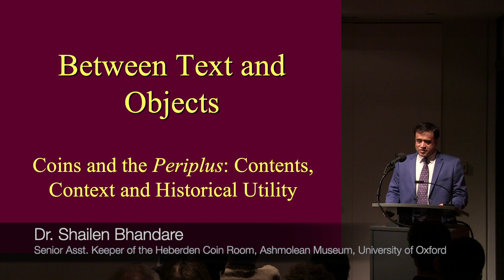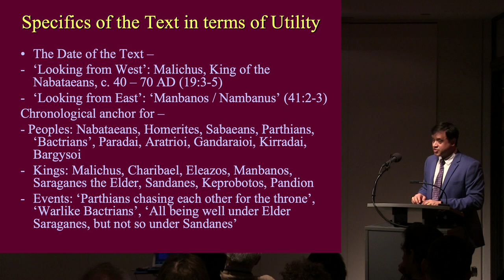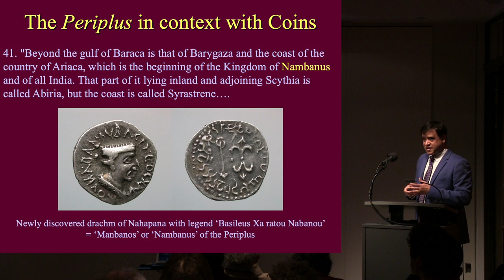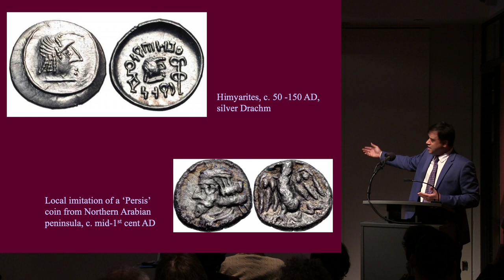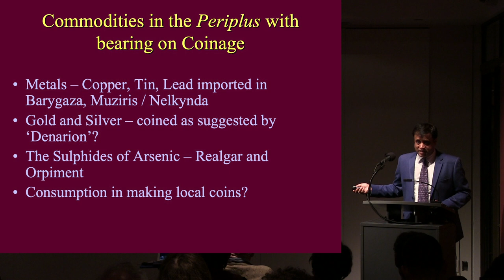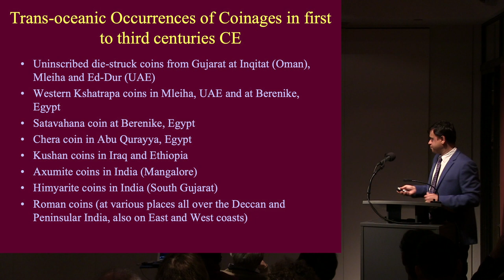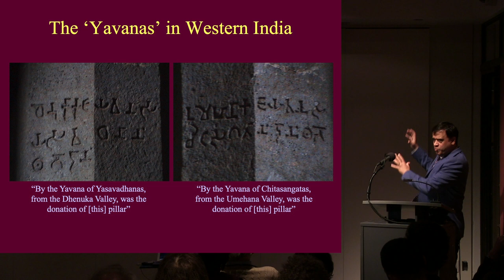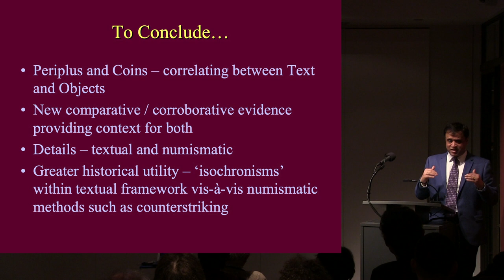Dr. Shailen Bhandare, "Between Text and Objects: Coinage and the 'Periplus of the Erythraean Sea.'"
In this talk, Dr. Shailen Bhandare discusses the Periplus, a Hellenistic Greek text that provides fascinating details and insights into the trans–Indian Ocean trade in the first century CE. Among its many other gifts, it supplies us with information about the nature and the extent of the role coins played in this enterprise.

This talks highlights and contextualizes the information in the Periplus by providing examples from the numismatic evidence. It will also broadly outline how object exchange across the Indian Ocean facilitated dissemination of art, cultural notions, and technologies across the wider Roman Empire world of East Africa, Arabia, and India.

Dr. Bhandare is Senior Assistant Keeper of the Heberden Coin Room, Ashmolean Museum, University of Oxford. He is also a Fellow of St Cross College and a member of the faculty of Oriental Studies. His curatorial responsibilities cover the coinages of the Indian Subcontinent and the Far East, and Paper Money. Dr. Bhandare is a regular contributor to international conferences and journals; his research interests focus mainly on contextualizing and historicizing Indian coins, with wide ranging topics that include monetary history, art history, iconography and archaeology. Among his recent publications are “Place, Space and Money in Maharashtra, c. 1750–1850: Some Insights,” in Spaces and Places in Western India Formations and Delineations, edited by Bina Sengar and Laurie Hovell McMillin, Routledge India, 2019; and “The Numismatic Chronology of Mathura and its Bearing on Art,” in Indology's Pulse: Arts In Context: Essays Presented to Doris Meth Srinivasan in Admiration of her Scholarly Research, edited By Corinna Wessels-Mevissen and Gerd J.R. Mevissen, Aryan Books International, New Delhi, 2019.